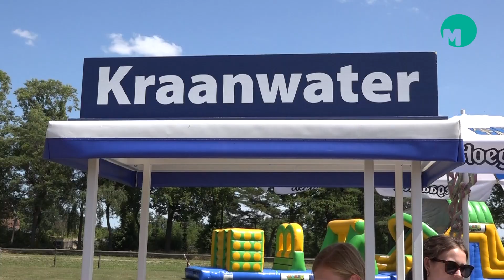Kindervakantieweek De Zevensprong Sint Oedenrode 2023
SINT-OEDENRODE - Dinsdag om 9.30 uur werd de kindervakantieweek voor alle kinderen uit groep 3 en 4 van het basis- en speciaal onderwijs geopend met een optreden van Suze en Frits. Hiermee werd het startsein gegeven voor de twaalfkamp waarvan de stormbaan het meeste in trek was.

De Kindervakantieweek die voor de 37ste keer werd georganiseerd heeft als thema “De Zevensprong houdt van Holland!” Dinsdag en woensdag is De Zevensprong te gast bij Manege de Pijnhorst. Donderdag 20 juli volgt het traditionele uitstapje met de bus naar een geheime bestemming en vrijdag 21 juli wordt De Zevensprong afgesloten met een vossenjacht en een quiz.